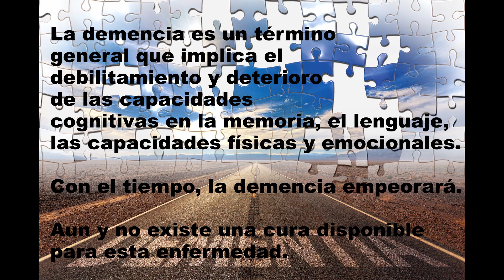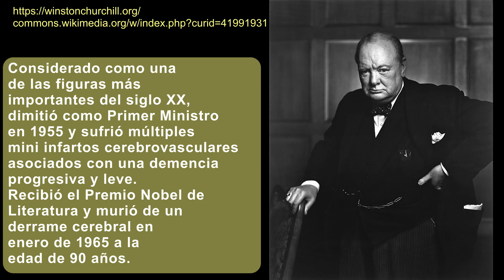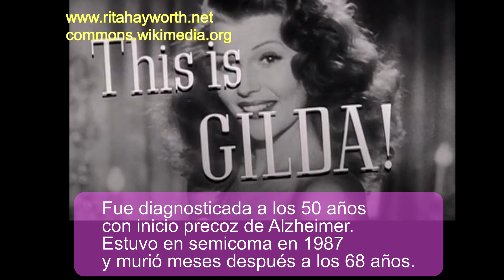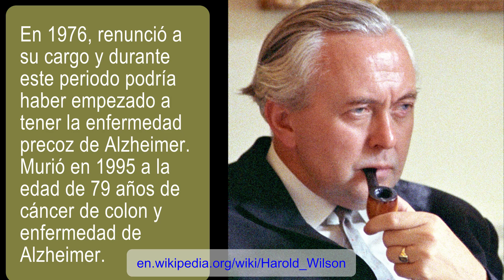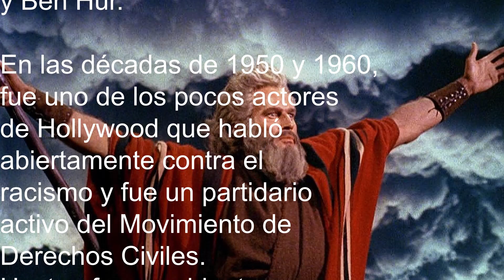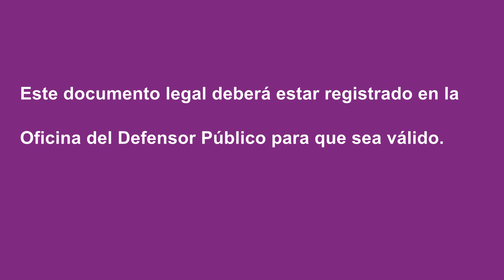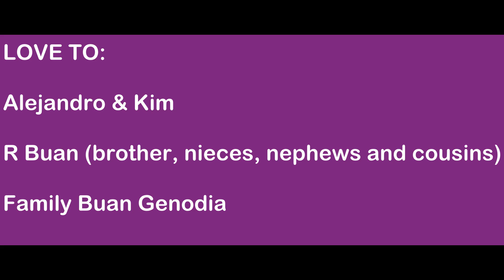Famous people who died of dementia Famosos que murieron de demencia Alzheimer´s Disease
According to an article published in the United Kingdom, the number of dementia deaths from people living at home rose by 79% during the pandemic.
While death is a difficult concept to wrap your head around and accept, knowing and preparing emotionally may benefit well the carer and the family of patients with late stage dementia.
Overall, after being diagnosed with dementia, women lived slightly longer than men. Although being married, living at home, and even the degree of mental decline were not found to have a big impact on survival.
A patient in the late stage of dementia is at risk to a number of medical complications like an infection of the urinary tract and pneumonia.
SOME POINTERS ON WHAT TO DO WHEN YOUR LOVED ONE HAS LATE STAGE DEMENTIA.
*AS EARLY AS POSSIBLE, try to communicate with the patient and however upsetting it may be, plan to ensure that the person’s needs are met at the end of their life.
*SHOULD THE PATIENT doesn’t feel ready to think about the future, try to get to know their values, wishes and beliefs for when the time comes and decisions need to be made on their behalf.
WHEN POSSIBLE, have the patient sign a lasting power of attorney or an advance decision which will aid your appointed attorney from agreeing to treatment.  This legal document will need to be REGISTERED with the Office of the Public Guardian for it to be valid.
REMEMBER:
Although, advanced dementia is incurable and will ultimately result in death, it's important to note that you can still provide comfort to your loved ones and play an active role in their care.

ESPAÑOL:
Según un artículo publicado en el Reino Unido, durante la pandemia el número de muertes por demencia de personas que vivían en casa aumentó en un 79%.
Si bien la muerte es un concepto difícil de entender y aceptar, conocer y prepararse emocionalmente puede preparar al cuidador y a la familia de los pacientes con demencia en etapa avanzada.
En general, después de un diagnóstico de demencia las mujeres vivieron un poco más que los hombres, aunque estar casados, vivir en casa e incluso el grado de deterioro mental no tuvo un gran impacto en la supervivencia.
Un paciente en la etapa avanzada de demencia corre el riesgo de sufrir una serie de complicaciones médicas, como una infección del tracto urinario y neumonía.

SUGERENCIAS CUANDO SU SER QUERIDO SE ENCUENTRA EN LA ETAPA AVANZADA DE DEMENCIA.
*CON ANTELACIÓN, trate de comunicarse con el paciente y planifique, por muy perturbador que sea, para asegurarse de que las necesidades de la persona sean atendidas al final de su vida.
*SI EL PACIENTE no se siente preparado para pensar del futuro, intente conocer sus valores, deseos y creencias para cuando llegue el momento y deban tomar decisiones en su nombre.
CUANDO SE POSIBLE, haga que el paciente firme un poder notarial o un acta (decisión) previa que ayudará a su abogado designado a establecer el tratamiento. Este documento legal deberá estar registrado en la Oficina del Defensor Público para que sea válido.
RECUERDA:
Si bien la demencia avanzada es incurable y, en última instancia, provocará la muerte, es importante tener en cuenta que aún puede asegurar el bienestar a sus seres queridos y desempeñar un papel activo en su cuidado.